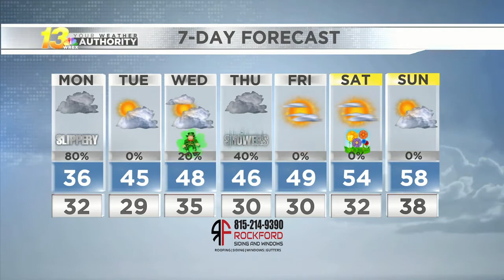Monday Afternoon Forecast - 03/15/2021